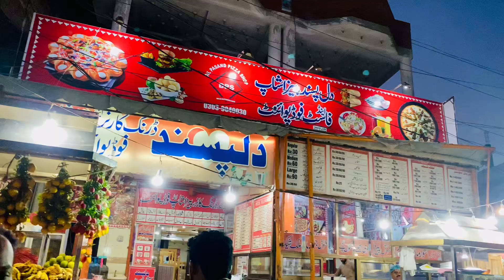Sab Chez Try Kerny ka Moka | kakavlogs